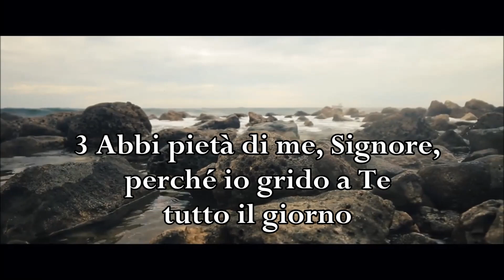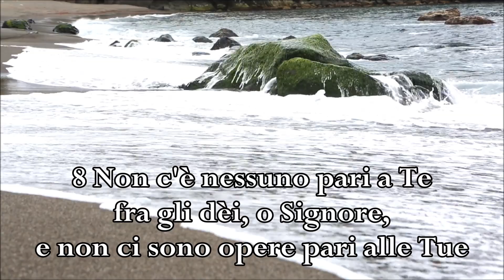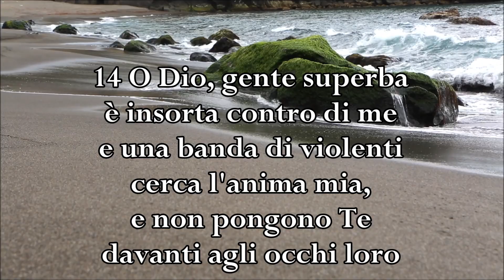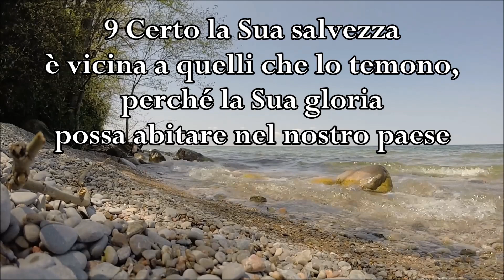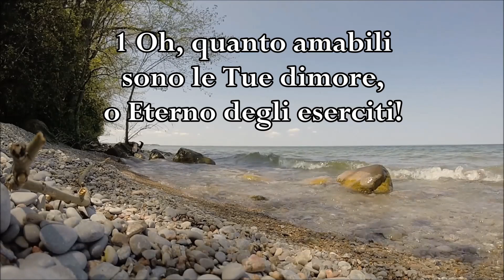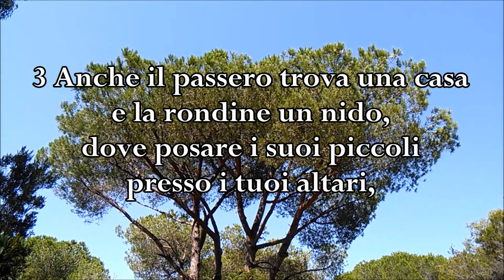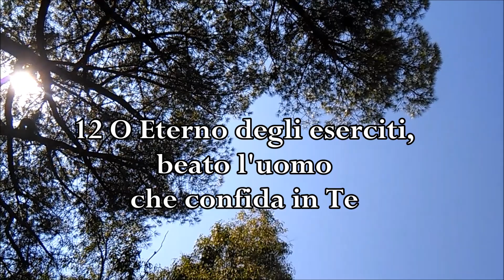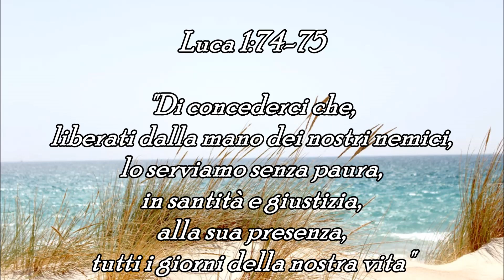SALMO 86 + 85 + 84 - Grande è la Tua misericordia: quale gioia è dimorare nella Tua casa!!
Proclamiamo con potenza la Parola del Signore in preghiera e nella nostra vita
Poichè grande è la Tua misericordia, quale gioia è dimorare nella Tua casa!!
Lyrics: Salmo 86   (min 0:18) + Salmo 85 (min 2:34) + Salmo 84 (min 4:32)
Music: "All to You" © Copyright IJ Beats Music (2018) - Free for non commercial use -
Riferimenti: Salmo 86, Salmo 85, Salmo84, Amos 4:13, Luca 1:72-75, Luca 12:6-7
Video: home made video + Pexels photos and clips

Amos 4:13
Poiché, eccolo colui che forma i monti e crea il vento, e fa conoscere all'uomo qual è il suo pensiero; colui che muta l'aurora in tenebre, e cammina sugli alti luoghi della terra; il suo nome è l'Eterno, l'Iddio degli eserciti.

Luca 1:72-75
Egli usa così misericordia verso i nostri padri e si ricorda del suo santo patto, del giuramento che fece ad Abraamo nostro padre, di concederci che, liberati dalla mano dei nostri nemici,
lo serviamo senza paura, in santità e giustizia, alla sua presenza, tutti i giorni della nostra vita.

Salmo 86:8-12 (Versione Nuova Riveduta)
Appello alla misericordia di Dio

8 Non c'è nessuno pari a te fra gli dèi, o Signore,
e non ci sono opere pari alle tue.
9 Tutte le nazioni che hai fatte verranno a prostrarsi davanti a te, Signore, e glorificheranno il tuo nome.
10 Poiché tu sei grande e operi meraviglie; tu solo sei Dio.
11 O SIGNORE, insegnami la tua via; io camminerò nella tua verità;
unisci il mio cuore al timor del tuo nome.
12 Io ti loderò, Signore, Dio mio, con tutto il mio cuore,
e glorificherò il tuo nome in eterno.

Salmi 85:7-13 (Versione Nuova Diodati)
Preghiera per liberazione e risveglio

7 Mostraci, o Eterno, la tua benignità e donaci la tua salvezza.
8 Io ascolterò ciò che Dio, l'Eterno, dirà; certo egli parlerà di pace al suo popolo e ai suoi santi, ma non permetterà che essi ritornino a vivere da stolti.
9 Certo la sua salvezza è vicina a quelli che lo temono,
perché la sua gloria possa abitare nel nostro paese.
10 La benignità e la verità si sono incontrate; la giustizia e la pace si sono baciate.
11 La verità germoglierà dalla terra e la giustizia guarderà dal cielo.
12 Sì, l'Eterno darà ciò che è bene, e la nostra terra produrrà il suo frutto.
13 La giustizia camminerà davanti a lui e preparerà la via ai suoi passi.

Salmi 84:10-12 (Versione Nuova Diodati)
La gioia di dimorare nella casa di Dio

10 Sì, un giorno nei tuoi cortili val più che mille altrove;
io preferisco stare sulla soglia della casa del mio DIO, che abitare nelle tende degli empi.
11 Perché l'Eterno DIO è sole e scudo; l'Eterno darà grazia e gloria; egli non rifiuterà alcun bene a quelli che camminano rettamente.
12 O Eterno degli eserciti, beato l'uomo che confida in te.